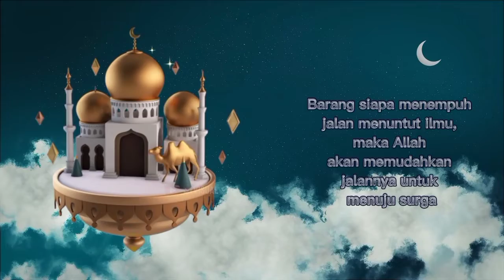BERBUAT BAIKLAH KEPADA KELUARGAMU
Rasulullah bersabda
"Sebaik-baik kalian adalah yang paling baik terhadap keluarganya.
Dan akulah yang paling baik diantara kalian dalam bermuamalah dengan keluargaku"
(Hadist Riwayat Tirmidzi dan beliau mengomentari bahwa hadits ini hasan gharib sahih.
ibnu Hibban dan al-Albani menilai hadits tersebut sahih)
Hadits ini terdiri dari dua bagian. Pertama, penjelasarn tentang barometer akhlak mulia. Kedua, tentang siapakah yang pantas dijadikan panutan dalam hal tersebut.
Jadilah orang yg suka menyambung kebaikan dengan turut membagikan postingan ini, insyaallah bisa menjadi ladang pahala jariyah..